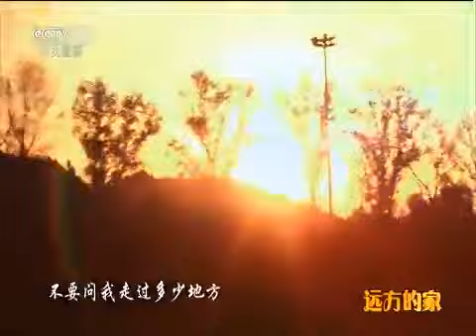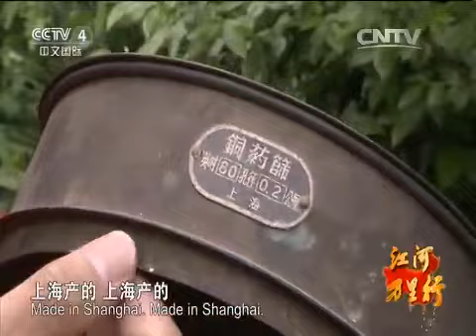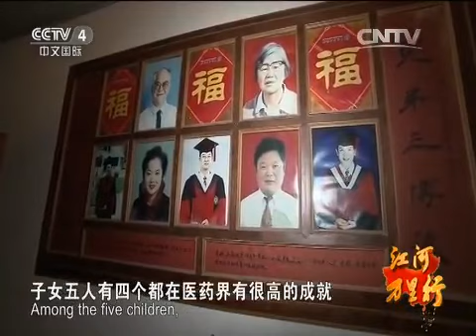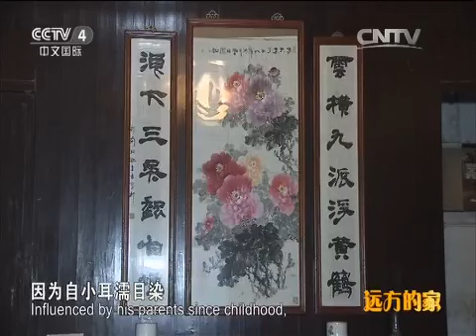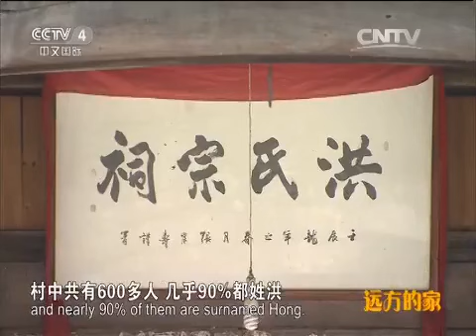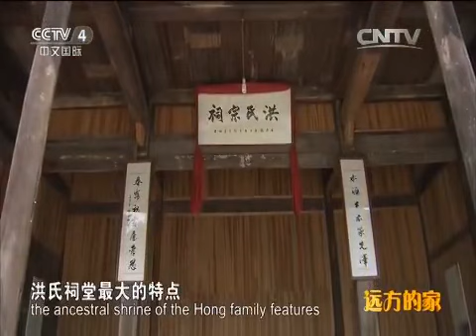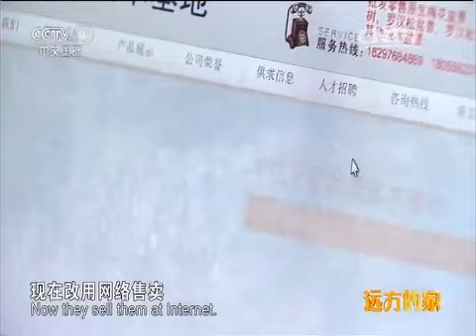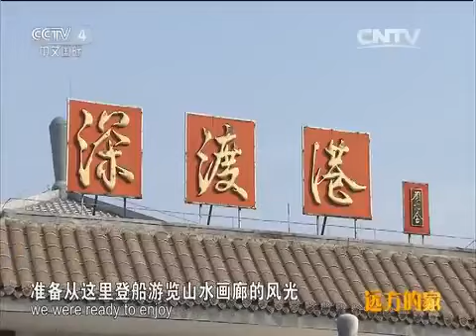20150527 远方的家 江河万里行（268）——钱塘江 新安江畔古韵长